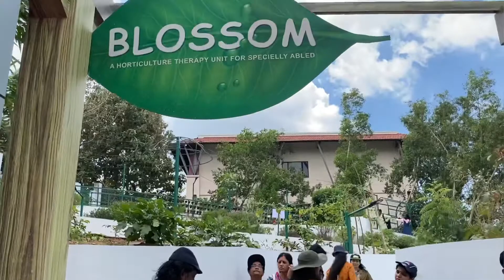Day 1 starting : Colours of Love at Magic Planet Trivandrum.. Day 1 starting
Colours of Love at Magic Planet Trivandrum